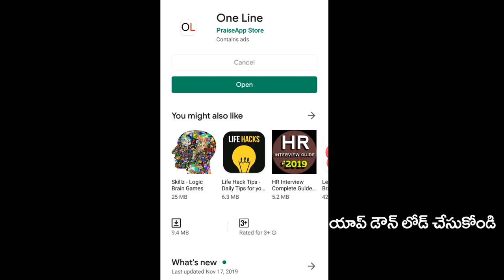Perni Nani about AP Capital Issue | ఏపీ కొత్త రాజధాని ప్రకటించబోవడానికి కారణం ఇదే !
ఏపీ కొత్త రాజధాని ప్రకటించబోవడానికి కారణం ఇదే !